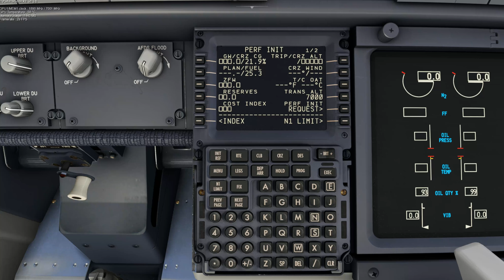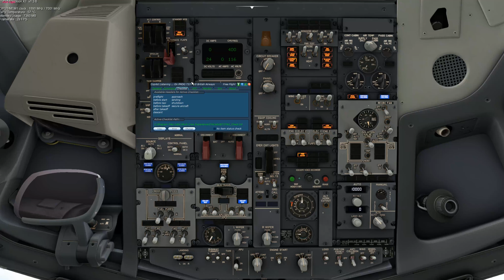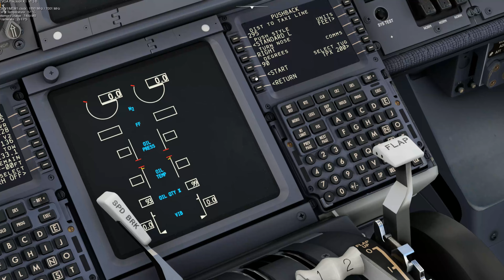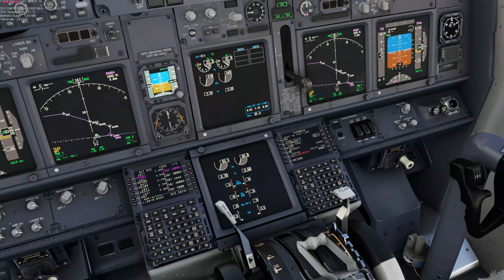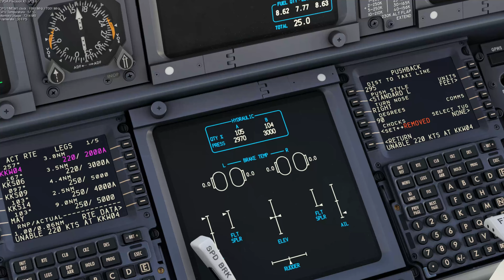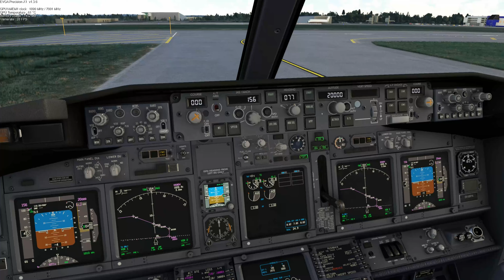EGKK to EHAM PMDG 737 MCE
Gatwick to Schiphol.
MSFS 2020
PMDG 737
Multi Crew Experience! Voice Control,
Pilot2ATC.
Done!
Shorti video to show off salient points!
Full video available on my site! As well as verbally telling Fo V speeds, dont forget to dial ILS freq on radio panel. 737 doesnt do it automatically, pilot flying must dial ILS. ! Its not an Airbus! LOL!